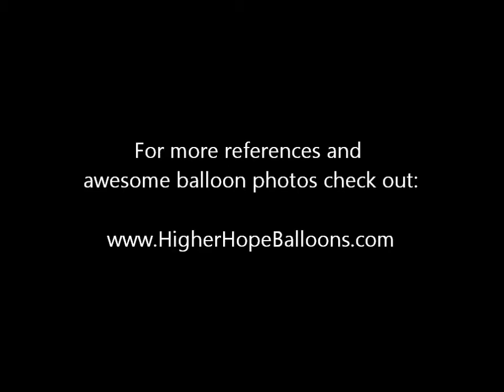Easter Egg Hunt Reference for Dallas Part Entertainer Jason Vaughn of Higher Hope Balloons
I had a great time working with Immanuel Lutheran Church for their Easter Egg Hunt last Saturday, but I must tell you that it was the coldest I've ever been while working. The sudden cold snap in mid-April  caught even the native Missourian by surprise. Still, it was great fun and the kids all seemed to have a blast.

For more information on Dallas Balloon Artist, Jason Vaughn and Higher Hope Balloons then